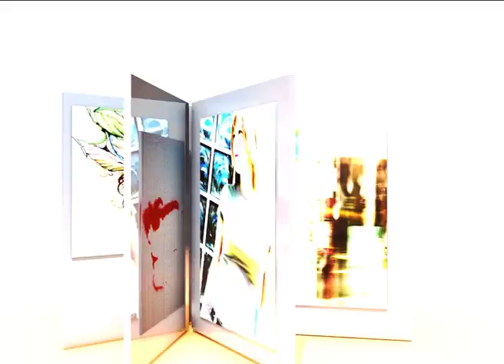Regizorul Felix Alexa la România frumoasă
Regizorul Felix Alexa a fost invitatul Evelinei Păuna la România frumoasă, pe 14 octombrie, la TVR2. Întreaga emisiune o găsiți online pe TVR+